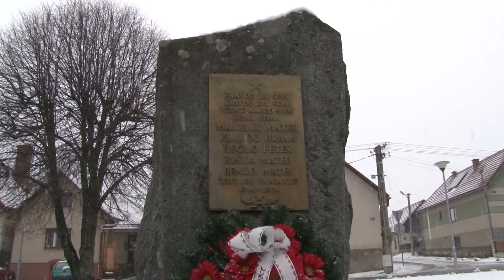75. výročie oslobodenia Pribyliny